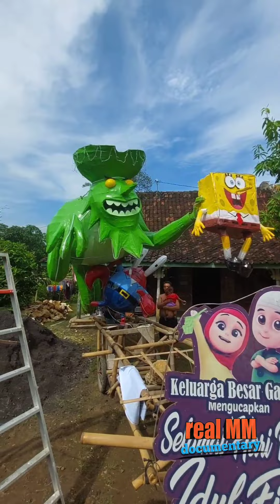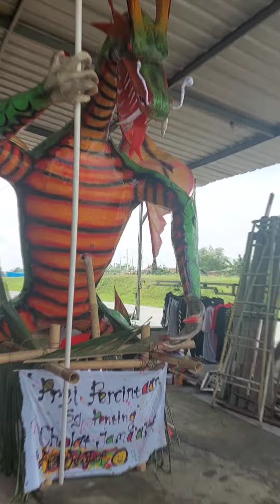Takbiran ogoh ogoh monster keliling dan kreasi istimewa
festival takbiran dengan ogoh ogoh ada spongebob ada patrick dan yang lain lain tokoh tokoh animasi ada truck truck juga selain para artis animasi
pokoknya bagus dan lucu lucu buatan tema teman
seru takbir keliling di waktu lebaran
saound sistem takbir juga keliling ikut takbir keliling indonesia